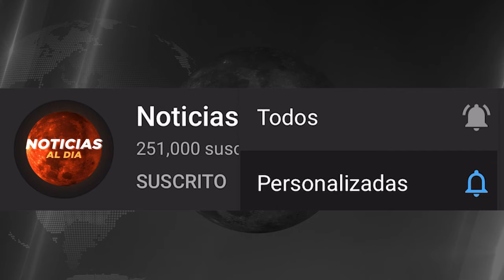ATENCION ULTIMA HORA, NOTICIAS de VeNEZUELA 26 SEPTIEMBRE del 2024, Noticia mundial seguros